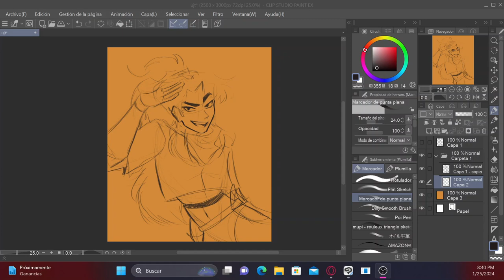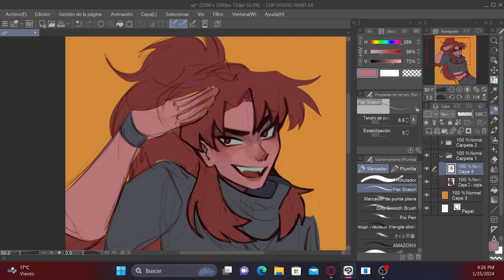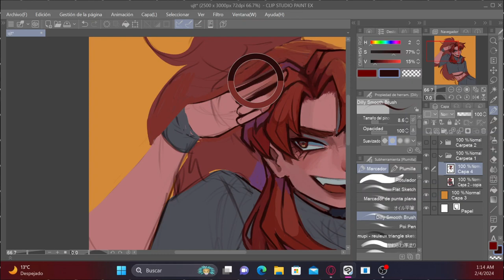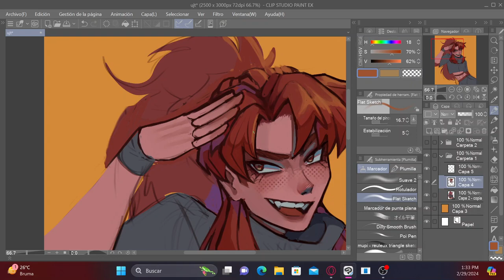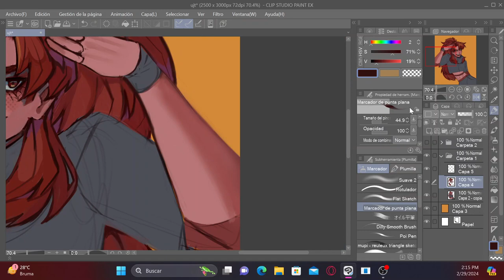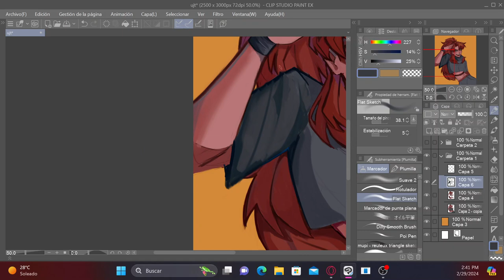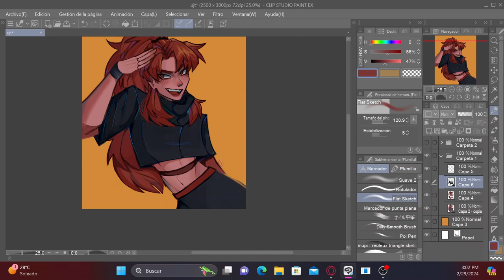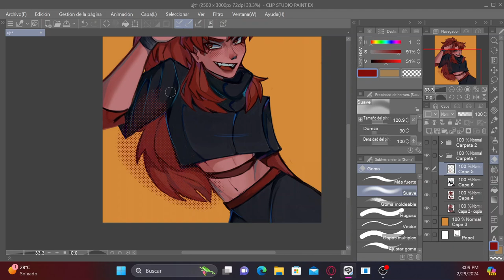SPEEDPAINT - OC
Speedpaint de uno de mis oc's

Programas:
-Clip studio paint
-Cap Cut
-OBS